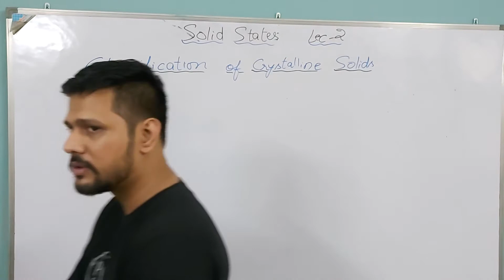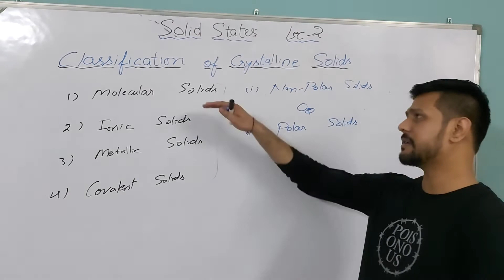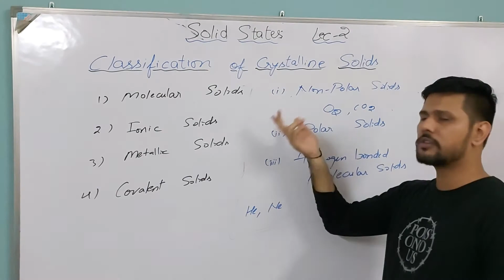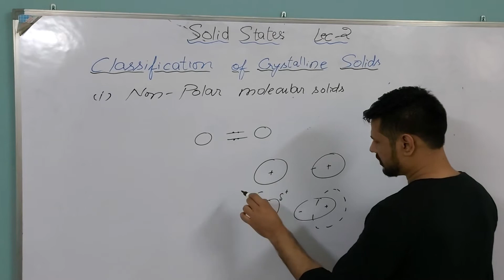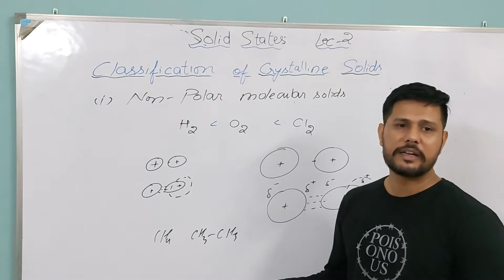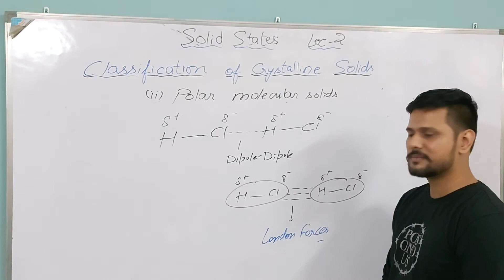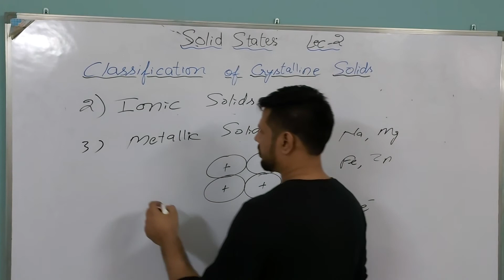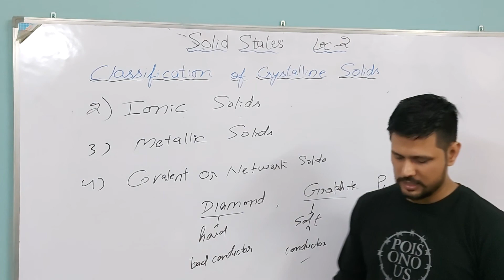Solid State Lec-2 Classification of solids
Classification of Solids